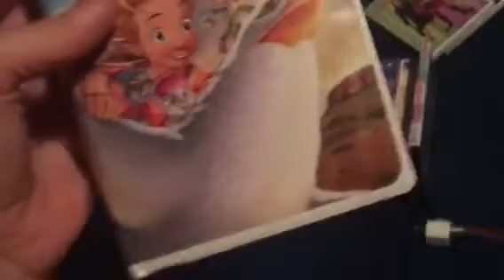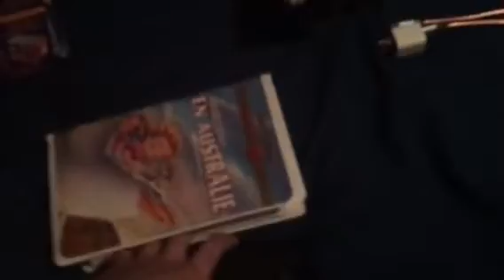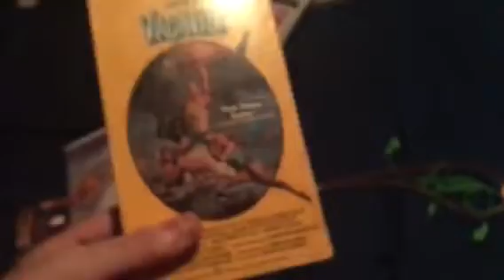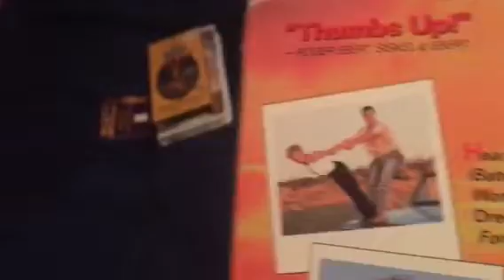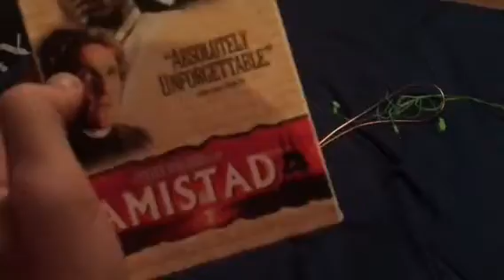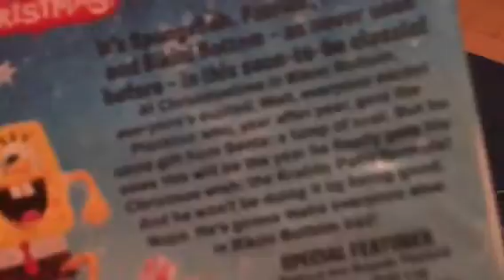Ultra Rare VHS/DVD update for June 25th, 2018